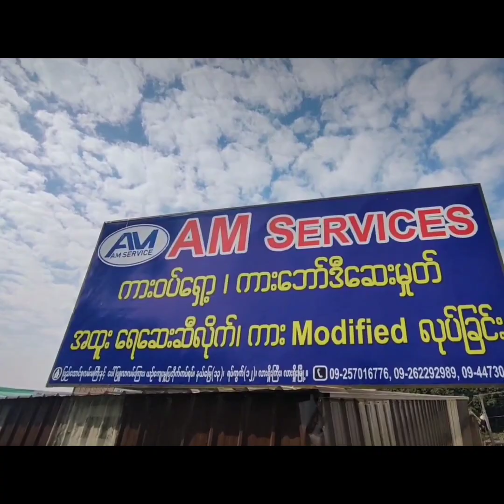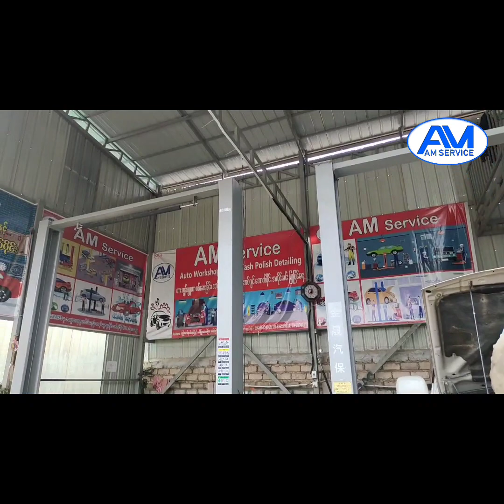SAL AM Car Services